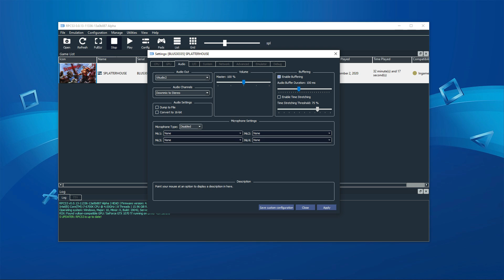Splatterhouse (PlayStation 3/RPCS3 Emulator)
🖥 PC Specs:
CPU: i7-6700K
GPU: GTX 1070 Ti 8GB
RAM: 16GB DDR4 2666MHZ
OS: Windows 10 Pro